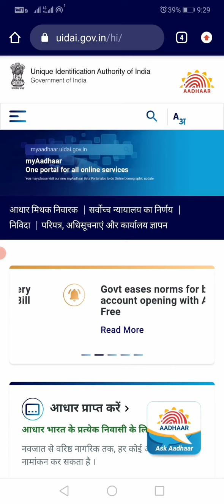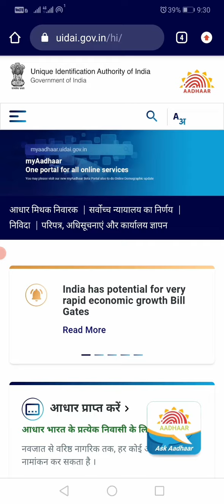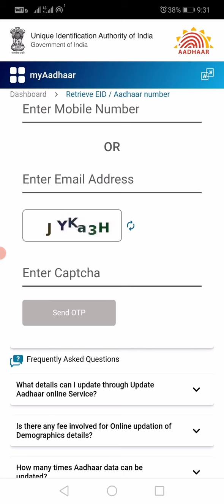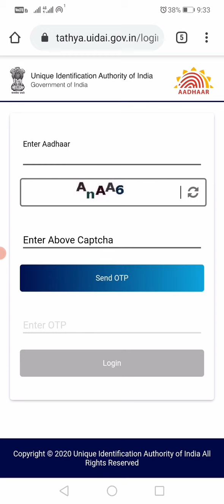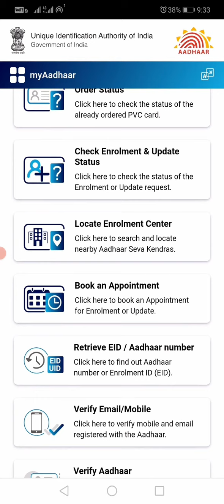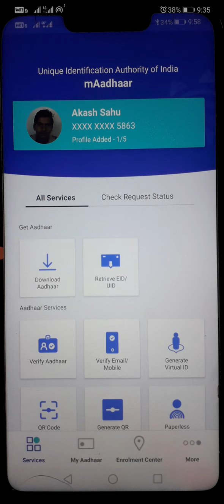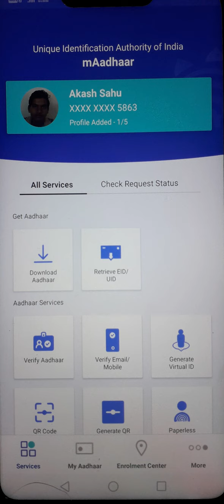Server Problem. Please try again after some time, Aadhar card error 100% solution | Download now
dosto agr aap bhi pana adhar card download karna chahte ho or adhar downloading me server issu problem apko face karna pad raha hai to aaj ki is video ko poora jarur dekhe dhanyawaad.